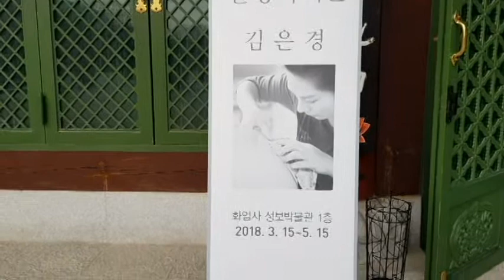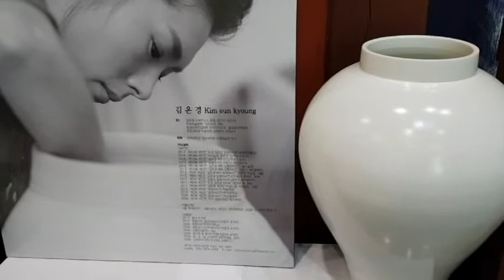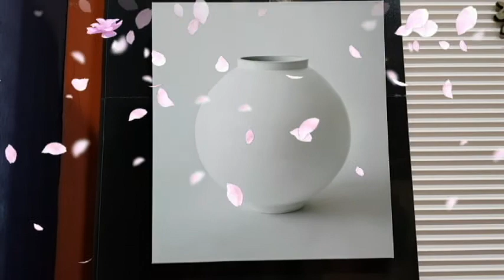지리산 화엄사 김은경 작가 백자 달항아리 작품 전시회 성보박물관 ( 2018년 3월 15일 ~ 5월 15일)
지리산 화엄사
김은경 작가  백자 달항아리
작품 전시회 성보박물관